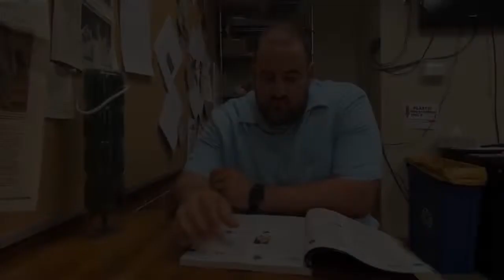GILT's Got Talent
An online, pre-recorded GILT variety show